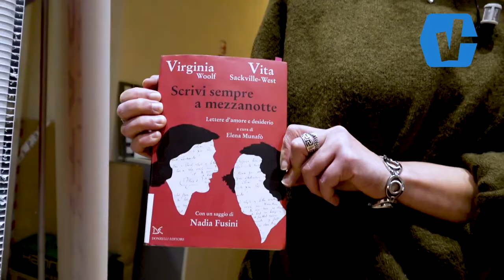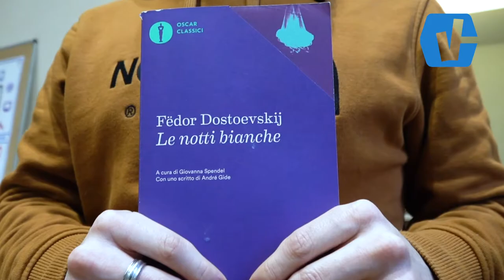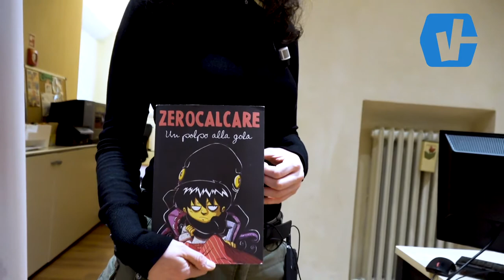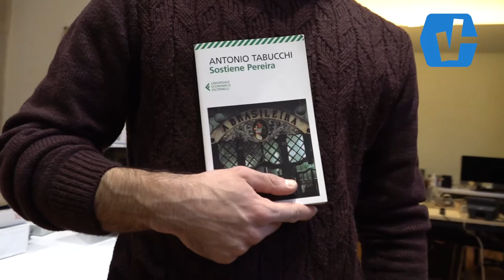FlashChristmas 2020 - LETTURE: "La redazione di Flashgiovani consiglia"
I consigli sui libri del 2020 offerti direttamente dalla redazione di Flashgiovani per FlashChristmas 2020: 4 redattori, 4 autori, 4 libri, 4 frasi FLASH per descriverli!